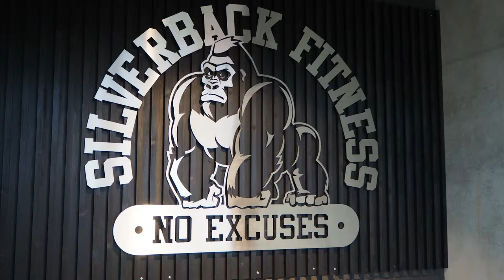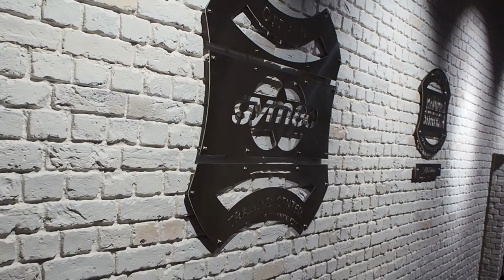XSTEIN.CH | SILVERBACK FITNESS 5035 Unterentfelden | BRICK Steinwand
SILVERBACK FITNESS 5035 Unterentfelden used XSTEIN. Täuschend echt - schnellste Montage - perfekte Haptik & Optik - Indoor und outdoor geeignet. Steinimitat - Steinoptik - Steinwand selber machen mit unseren Kunststeinpaneelen - Wandverblender.